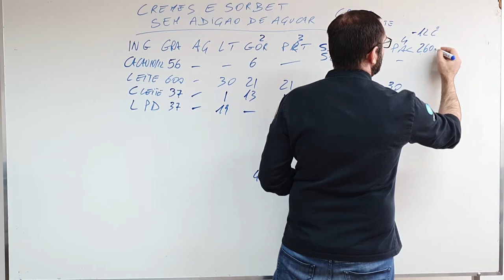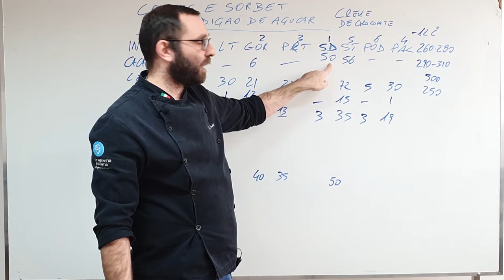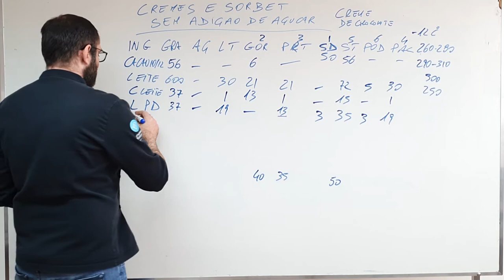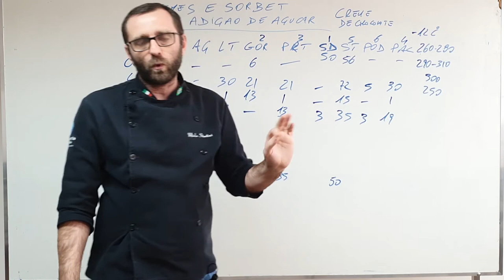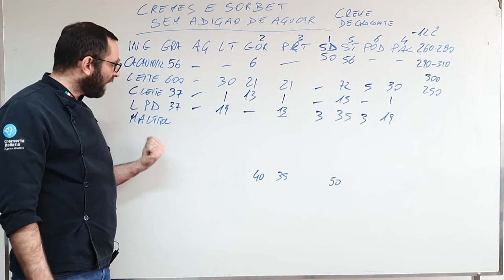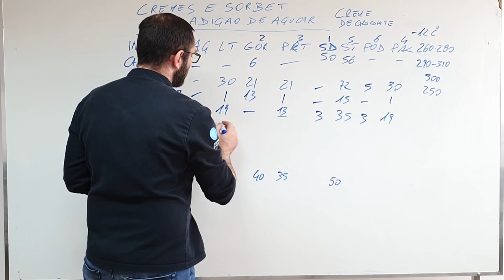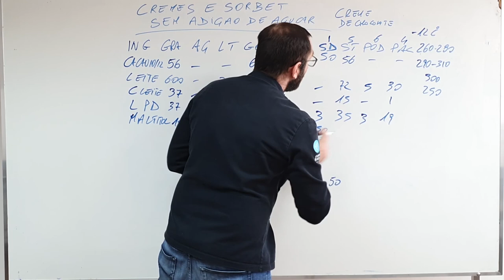Balanceando um creme de chocolate sem açúcar Parte 2